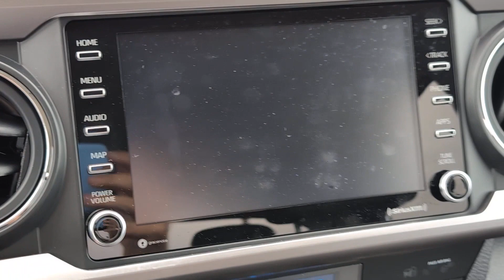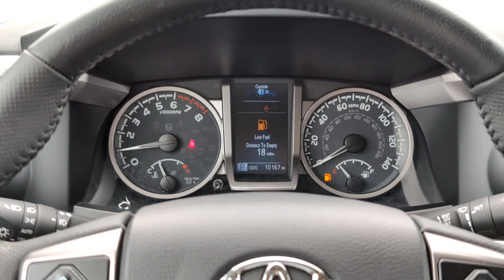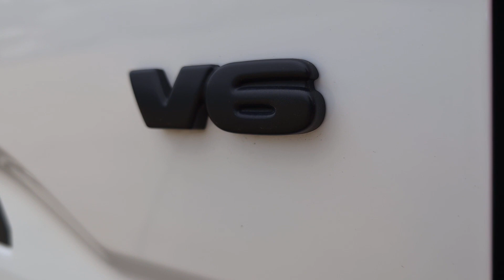2023 Toyota Tacoma 2WD SR5 Meridian, Lauderdale County, East Mississippi, Mississippi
2023 Toyota Tacoma 2WD SR5 3TYAZ5CN6PT040173 Video